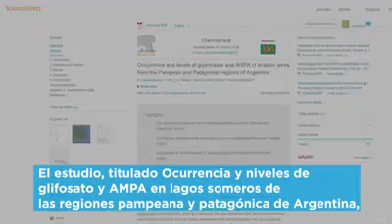LAGOS ARGENTINOS CONTAMINADOS CON GLIFOSATO.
El agronegocio continúa envenenando. Cuando el dinero está por encima de la vida.